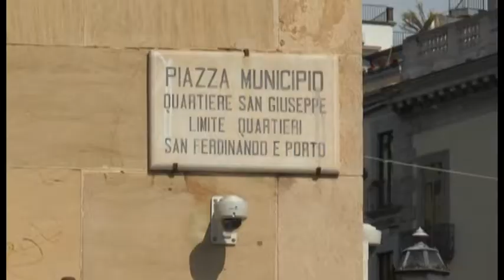Napoli - Criminalità, Alfano: "Rinforzi ai reparti investigativi" (04.02.16)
- Napoli - Il ministro dell'Interno, Angelino Alfano, ha partecipato, giovedì mattina, al comitato ordine e sicurezza pubblica a Napoli in cui si è discusso della criminalità nel capoluogo campano e del campo rom di Giugliano.

"Lo scorso anno c'è stato un numero inferiore di omicidi in tutta italia, ma a Napoli c'è una controtendenza insopportabile - ha dichiarato Alfano - C'è un incremento insopportabile di omicidi, qui si deve smettere di sparare la città è insanguinata".

"Napoli sta svoltando e andando nella direzione giusta - ha aggiunto - Napoli sta vivendo il suo riscatto. La squadra Stato ha ottenuto risultati ma non siamo ancora soddisfatti. Si deve fare di più e si deve fare meglio". E ancora: "Abbiamo lavorato per potenziare gli organici, con 74 unità di rinforzo ai reparti investigativi che sono indispensabili per indagini accurate. In totale sono 440 unità di rinforzo per Napoli".

Il titolare del Viminale ha firmato, in Prefettura, insieme al presidente della Regione Campania Vincenzo De Luca, al prefetto Maria Gerarda Pantalone e al sindaco di Giugliano, Antonio Poziello, il protocollo per il campo nomadi che prevede lo "svuotamento" e la realizzazione di 44 moduli abitativi unifamiliari che ospiteranno circa 300 famiglie. Il protocollo prevede, oltre alla realizzazione di nuovi nuclei abitativi, anche un lavoro di accompagnamento per l'integrazione scolastica dei bimbi rom.

"Lo sforzo economico maggiore - ha proseguito Alfano - sarà della Regione con 900mila euro, con il supporto del Viminale con 400mila euro. E' un protocollo concreto, un accordo che segna un netto distinguo tra chi vorrà cooperare e integrarsi e chi no; questi ultimi conosceranno il pugno duro dello Stato".

De Magistris, sindaco della città partenopea, ha commentato: "Napoli si sta risollevando da sola, come cultura e turismo, ma c'è un tema come la sicurezza che preoccupa. Quest'ultima è un compito dello Stato. Ma parto da una premessa. Ringrazio gli uomini e le donne delle forze dell'ordine che operano nel nostro territorio, che rischiano la loro vita con il loro grande lavoro, ma credo che ci sia bisogno di rinforzi, in termini di risorse, così come si è fatto in altre città italiane".

"Napoli è una delle più grandi realtà del nostro paese - ha aggiunto - e se c'è un momento di difficoltà, come registriamo in questo momento in termini di omicidi, allora è giusto che lo Stato osservi quelli che sono i suoi compiti come prevede la nostra Costituzione". "Io ho già chiesto di avere una deroga al patto di stabilità per assumere un paio di poliziotti municipali, che già sono in graduatoria ma in standby. Questa è una città che si sta riscattando, ma lo Stato deve starci maggiormente vicino", ha concluso de Magistris. (04.02.16)